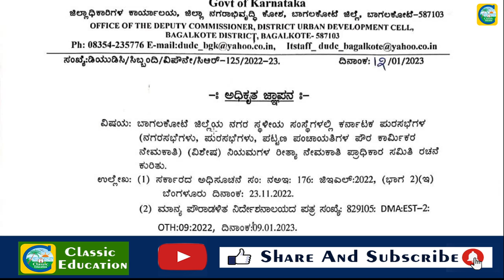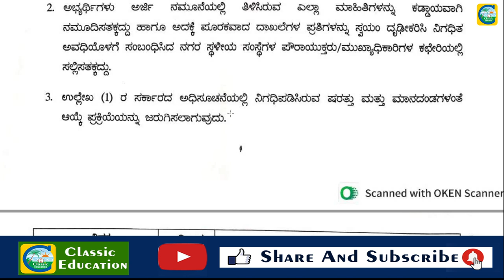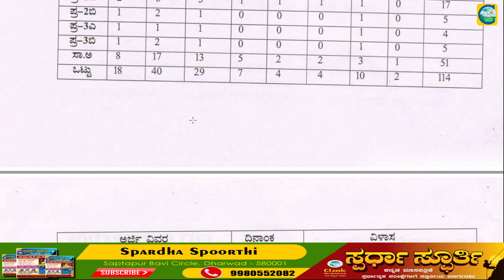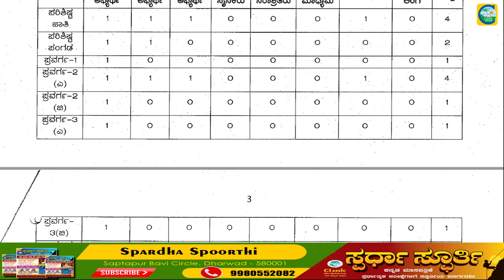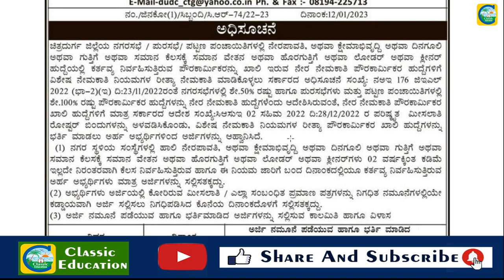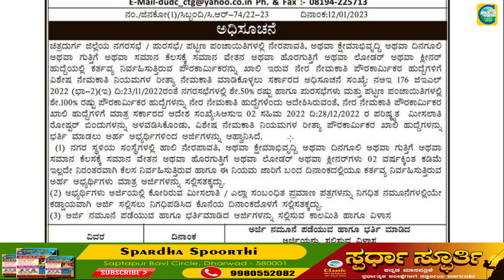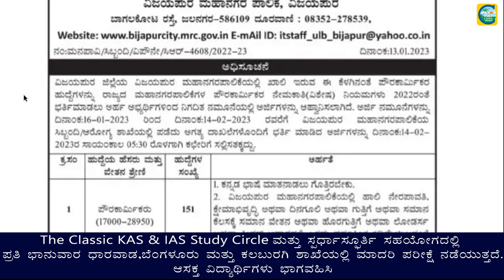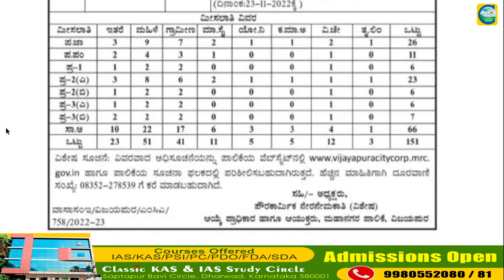ಕರ್ನಾಟಕದ ವಿವಿಧ ಮಹಾನಗರ ಪಾಲಿಕೆಗಳಲ್ಲಿ ಹುದ್ಧೆಗಳು|| Job Junction || Classic Education